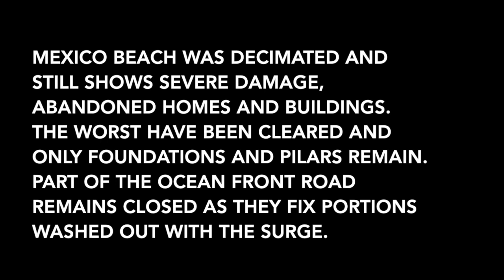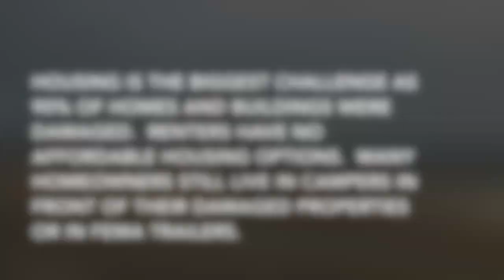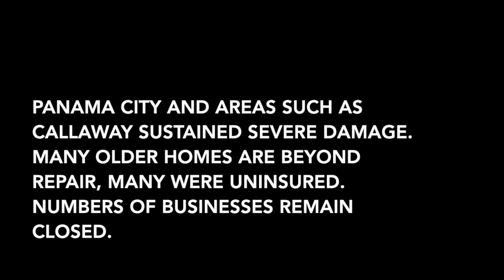Michael 8 months after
This video is about Michael 8 months after